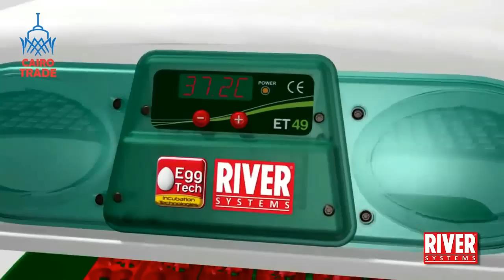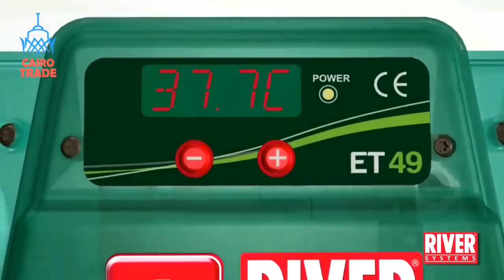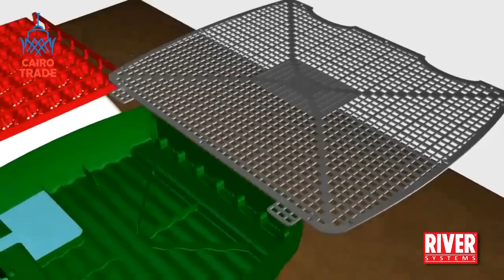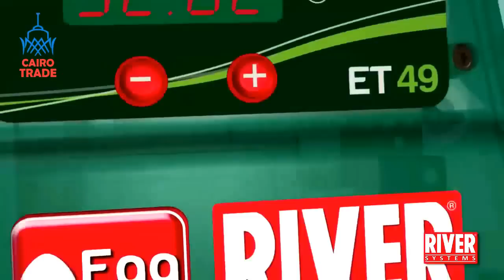طريقة تشغيل ماكينة التفريخ الإيطالية الأتوماتيكية ريفر ET49 | كايرو تريد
INCUBATOR ET 49 Automatic - ART.549/A

تشغيل ماكينة التفريخ الإيطالية ريفر ET49A الأتوماتيكة
يستعرض هذا الفيديوبعض التفاصيل المهمة التي يحتاجها المبتدئين والمحترفين في مجال التفريخ
لأن الماكينة مناسبة للتفريخ المنزلي بالإضاف إلي معامل ومراكز الأبحاث والمتخصصين
تمتاز الماكينة بدقة درجة الحرارة + جسمها المصمم بدقة للحفاظ علي درجة الحرارة داخلها

يمكنك خلال الفيديو الإطلاع علي مكونات الماكينة + كيفية تشغيلها + أهم مميزاتها
تعمل الماكينة علي الكهرباء المنزلية العادية 220 / 230 فولت - 50 / 60 هيرتز
قدرة موتور التقليب + موتور مروحة التوزيع 150 وات + 3 وات
تعتبر من اكثر ماكينات التفريخ توفيراً للكهرباء
ويجب الحفاظ علي تيار الكهارباء مستمر بإنتظام
ويمكن الحصول علي جهاز UPS مناسب للماكينة

طبق البيض الموجود داخل الماكينة ( يونيفرسال ) متعدد الإستخدام
بحيث يتسع ل 49 بيضة من الأحجام الكبيرو أو 196 بيضة من الأحجام الصغيرة

شاشة تحكم ديجيتال لضبط درجة الحرارة
فتحتان اماميتان لتزويد الماكينة بالمياه دون فتحها

تصلح الماكينة لكل أنواع التفريخ المعروفة مثل
الماكينة متوفرة الآن لدي شركة كايرو تريد الوكيل الوحيد في مصر
يمكنك الشراء أونلاين عن طريق موقع سوق دوت كوم